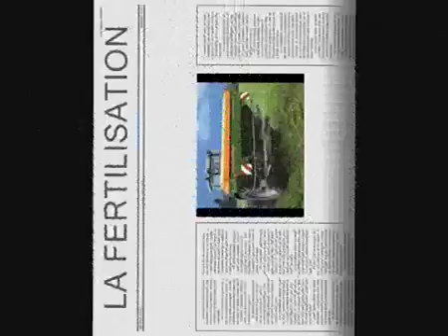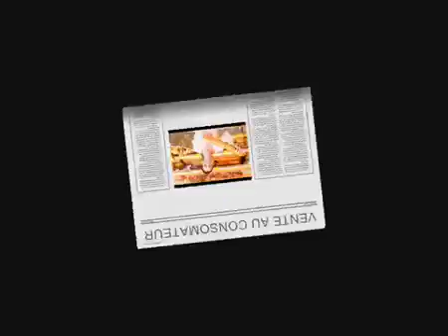"Cultures" Agri 7 - Le blé... De la production à la consommation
Un clip instructif réalisé dans le cadre du concours "Cultures" Agri. Suivant le thème "Sols et terroirs", cette vidéo a été réalisée en 2016 par les élèves de la MFR d’Alençon (61).